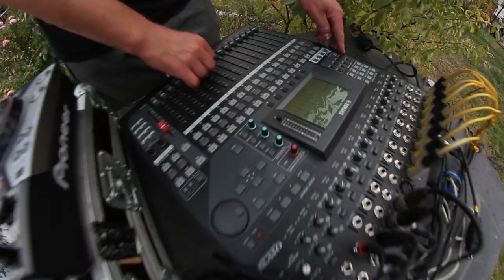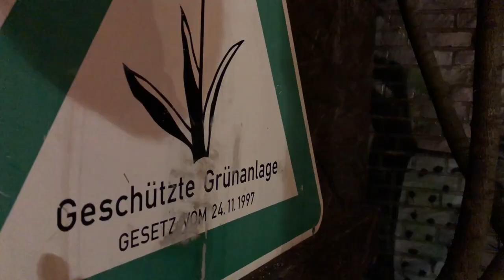Berlin Greatest Trails spot - Wellcome to the Pandatrails Jam 15.9.2018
nach zwei jahren ist es vollbracht!!
im zentrum  von Berlin einzigartiger liegt der Trailsspot zwischen schienen und schranken
nun öffneten die Pandatrails ihre Pforten für die Öffentlichkeit.

Finally the time has come,
after two years its done !!
In the center of Berlin a unique trail spot between rails and barriers, the Pandatrails
now opened their doors to the public.